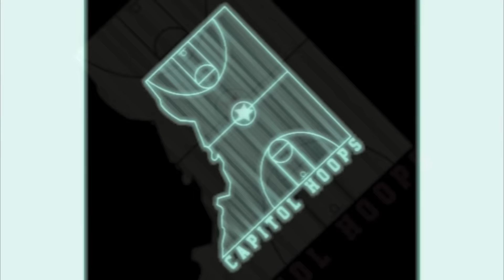Largo vs Blake Scrimmage 12/3/24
MoCo PG Scrimmage Highlights from Largo and Blake